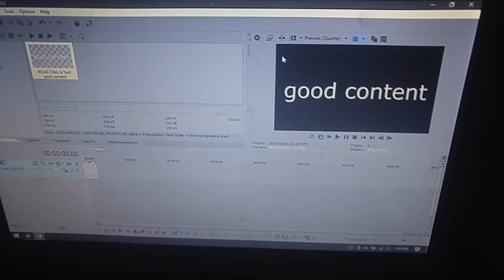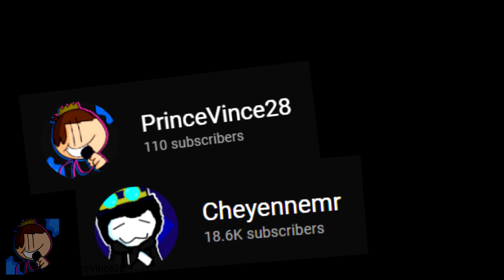My Bob is... 4 collab entry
Here's my entry for the collab! That's it! That's the description!